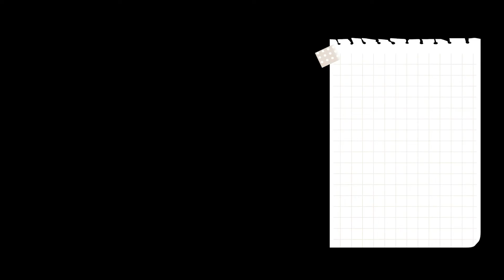Exposition on bible personality Joseph by Apostle Joshua Selman | Koinonia Global| Shorts